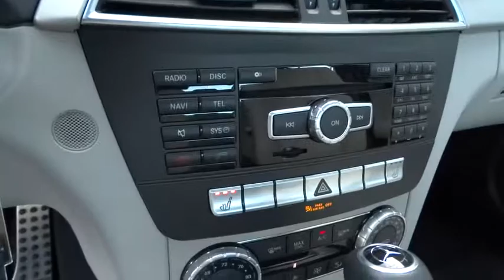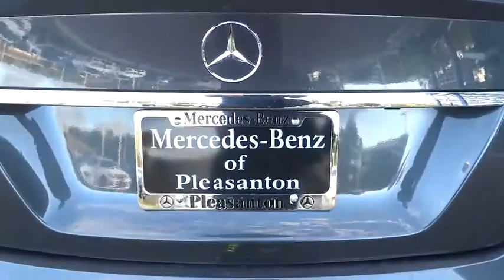2013 Mercedes-Benz C-Class Pleasanton, Walnut Creek, Fremont, San Jose, Livermore, CA 26829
2013 Mercedes-Benz C-Class
2013 Mercedes-Benz C-Class C250 Sport - Stock#: 26829 - VIN#: WDDGF4HB5DR300456